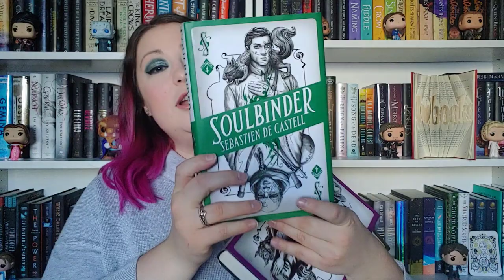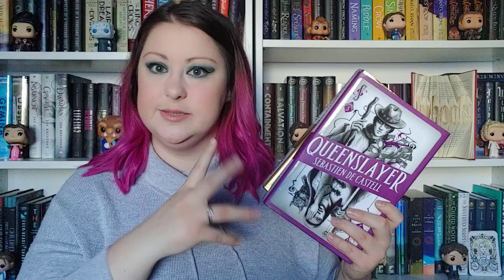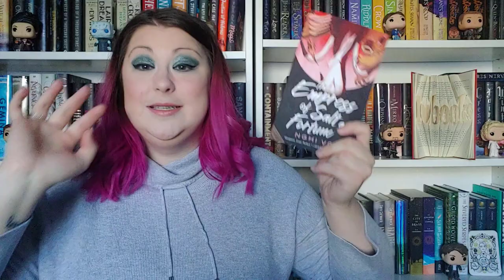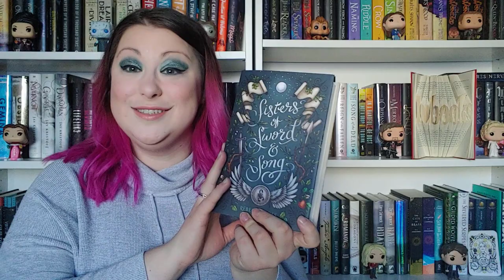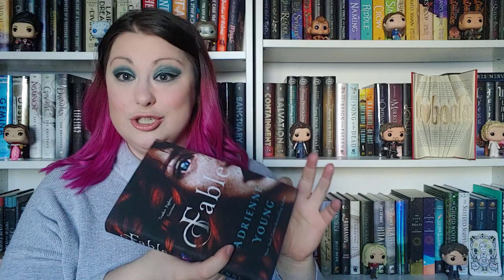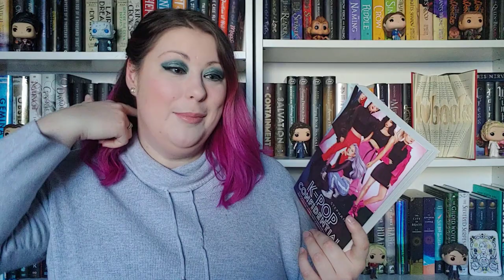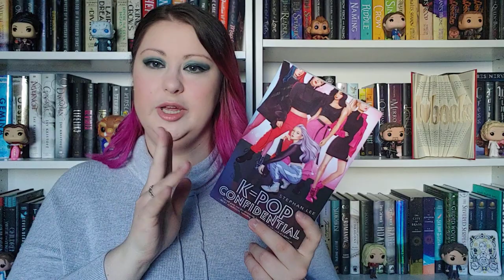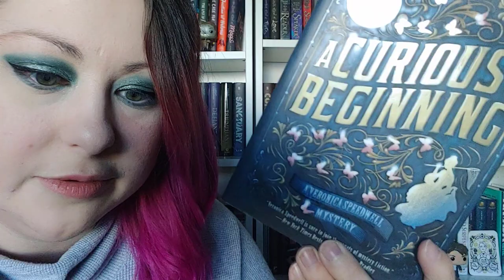January Wrap Up | 2021